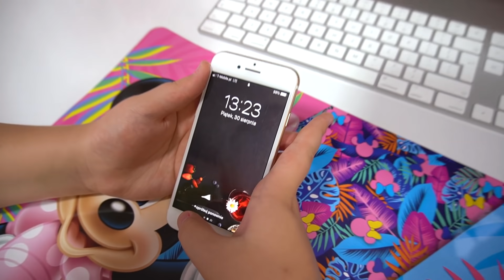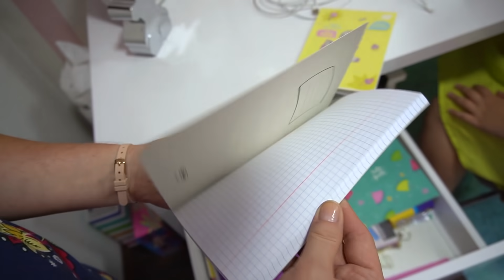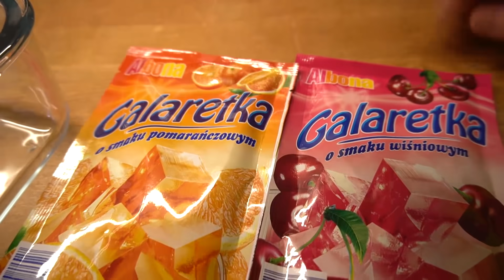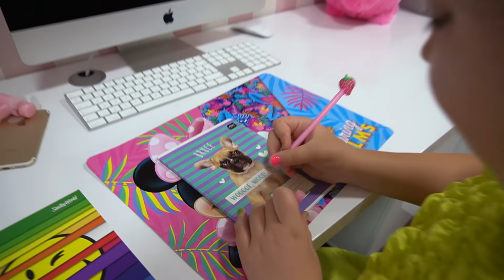WSZYSTKO ZNISZCZONE 😪 CZY PÓJDĘ DO SZKOŁY ❓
Jeśli PODOBAŁ Ci się 🎬 FILMIKI kliknij 👍 i zostaw SUBKA 😘 Komentarze możecie pisać 🗯️ w ZAKŁADCE SPOŁECZNOŚCIOWEJ 👈 na moim kanale 😘

Zapowiadał się miły początek roku szkolnego 😀 Ale niestety... WSZYSTKO ZNISZCZONE! Czy to będzie najgorszy początek roku szkolnego ❓ Czy mama obcięła mi włosy ❓ Dlaczego tata zniszczył mi moją bluzkę ❓ Jeśli chcesz dowiedzieć się  oglądaj filmik do końca na pewno nie pożałujesz 😘

41-500 Chorzów

Dzisiaj podejmuję wyzwanie od Aishy z kanału YOTO TOYS 😀 Za 50 zł kupię KULKI z zabawkami z automatów 👌 Czy wydam całe pieniądze ❓ Jakie zabawki były ukryte w KULKACH ❓ Kogo nominuję do CHALLENGE ❓ Jeśli chcesz dowiedzieć się  oglądaj filmik do końca na pewno nie pożałujesz 😘

Wspólnie ze swoim tatą prowadzimy kanał MISIA i JA, na którym świetnie bawimy się 😀

41-500 Chorzów